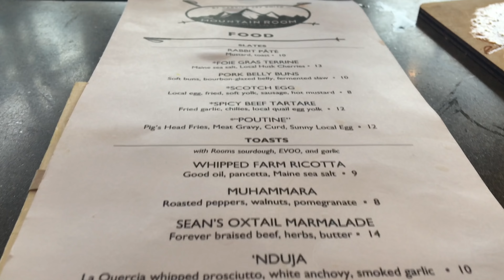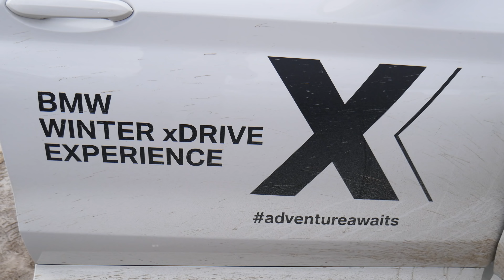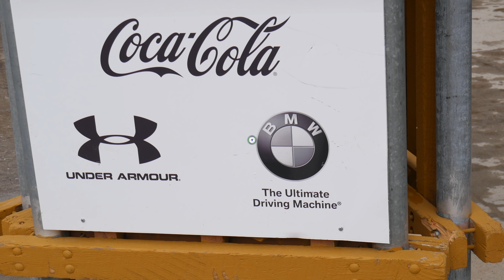Sunday River BMW Winter xDrive Experience - The Pitt Stops Videos (4k)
Sunday River BMW xDrive Experience - Join Breanne and Earle Pitt as we ski the slopes and hop into the all new BMW X3 driven by a professional NASCAR driver on an autocross course! Woo hoo!

Places visited:
Chef Harding Lee Smith 's The Mountain Room at the Peak Lodge
Jordan Hotel
Foggy Goggle
BMW Winter xDrive Activation Hub
South Lodge

Camera:
Panasonic Lumix G7 4k
Nikon D3400
iPhone 6s
Google Pixel 4k
GoPro 5

Equiptment:
FeiyuTech G5 3-Axis Steadycam
GoPro® Head Strap and QuickClip
Bower Xtreme Action Series Monopod for GoPro

There's so much to discover...